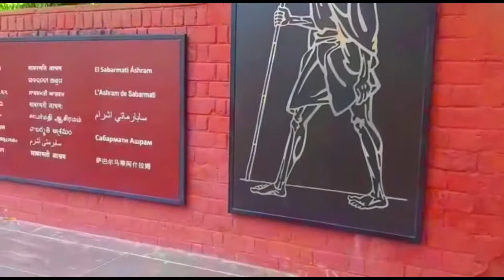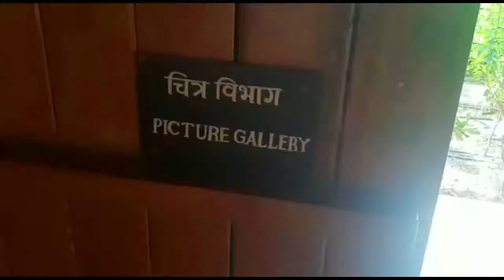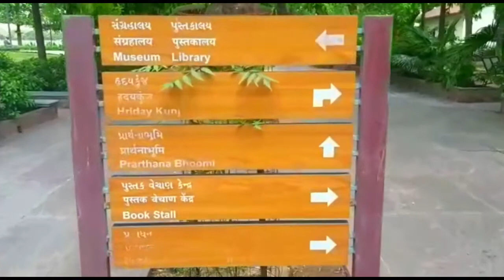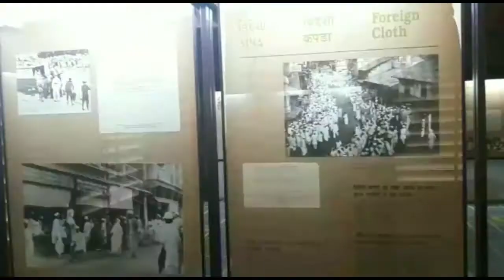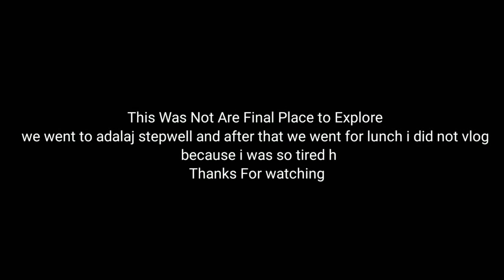Exploring Ahemdabad only In 4 hours|Sabarmati Ashram,AdalajStepwell, DadaHariVav,Jain temple Etc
Here you can get all detail about All the monument shown in  this video

So Hey Guys Xaomi Annouced Miui 12.5 For Many xaomi Smart Phone But The  Is Not Confirm Yet But If You Want To See The Feature You Can Get From HERE -

Please Watch My Recommended Videos

Unboxing Redmi 9 My Best Video I Point Mileage Test Video Jupiter Zx Video Delievery OF Jupiter MI Smart Water Purifier smart Water Purifier Review To Install Antitheft Lock In Jupiter